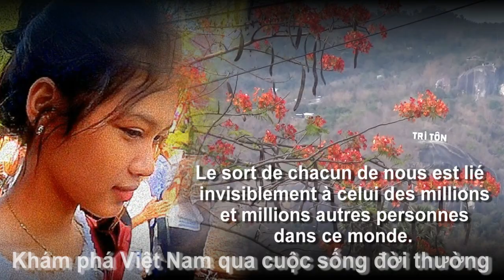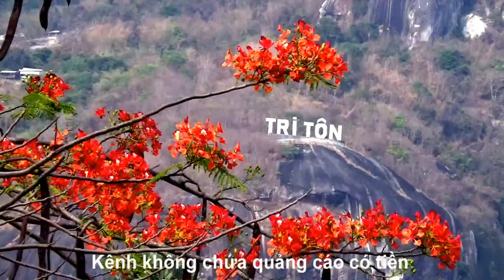50 hộp cơm 0 đồng của ngày chủ nhật cho trẻ em về với xóm nghèo An Tức, Tri Tôn, An Giang 12/05/24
50 hộp cơm 0 đồng của ngày chủ nhật cho trẻ em về với xóm nghèo An Tức, Tri Tôn, An Giang 12/05/24.